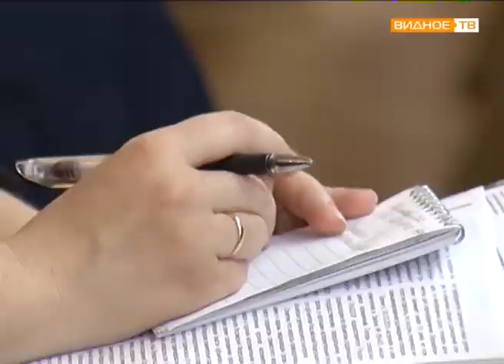Экологический форум: деятельность предприятий на территории района должна быть экологичной